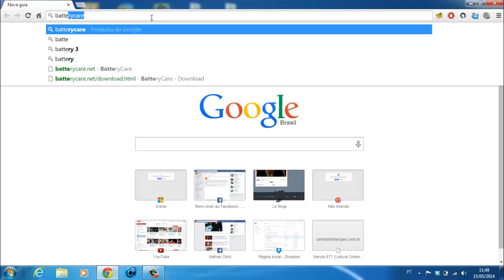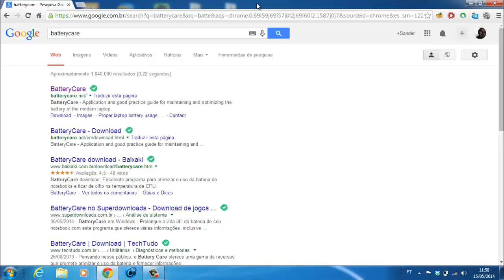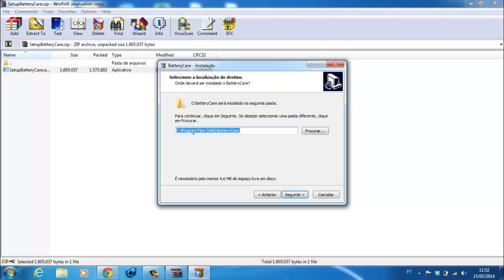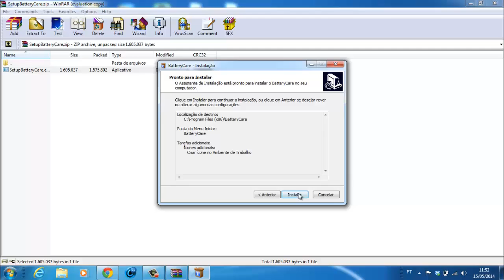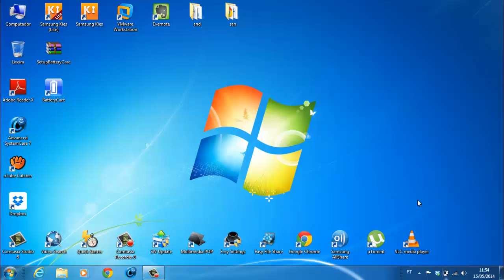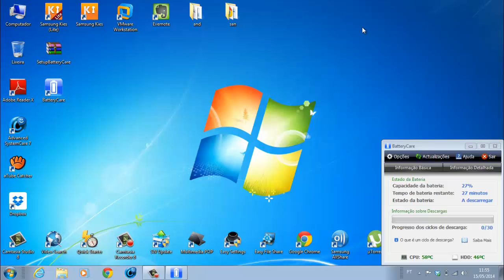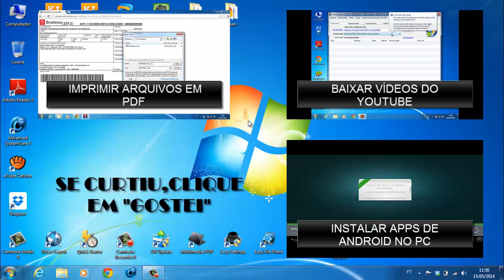Como otimizar uso da bateria do notebook com o BatteryCare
Neste vídeo mostro como otimizar o uso da bateria do notebook usando o programa BatteryCare, que alterna automaticamente entre os planos de energia - quando o notebook é plugado á tomada, o desempenho é priorizado, e quando desplugado, o modo de economia garante a autonomia máxima da bateria.

Instalando o programa: 03:00

Se gostaram do vídeo, lembrem de curtir, favoritar e compartilhar, pois toda divulgação ajuda a promover o canal e assim posso continuar postando mais vídeos interessantes para vocês.

Se tiverem alguma sugestão para novos vídeos, só postar aqui nos comentários.

Valeu!

Um vídeo de Sander Diniz
Fazer a bateria do notebook durar mais
Estender o uso da bateria
Programa para economizar e controlar o uso da bateria do notebook